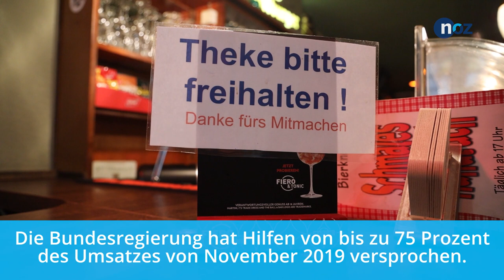So reagieren Osnabrücker Gastronomen auf den zweiten Lockdown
Ab Montag, 2. November, müssen Gastronomiebetriebe für vier Wochen schließen - das hat die Bundesregierung beschlossen. Wie Osnabrücker Restaurantbesitzer und Wirte zu der Entscheidung stehen, bei wem sogar Tränen flossen und warum sie trotzdem noch optimistisch sind, sehen Sie im Video.

Kamera: Benjamin Beutler
Redaktion/Schnitt: Malte Goltsche